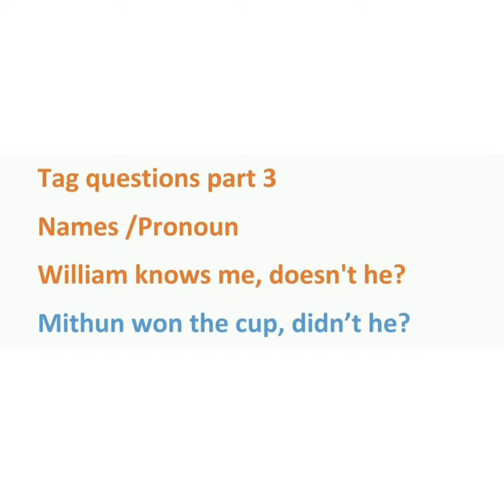Tag questions part 3